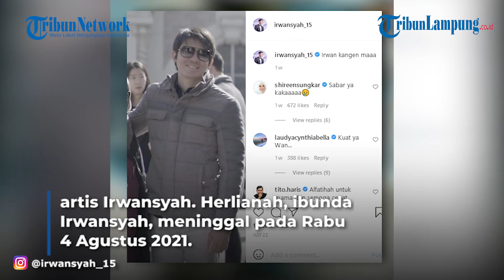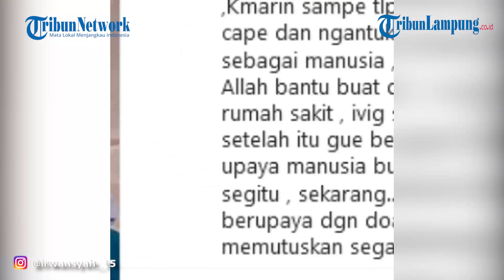Kabar Duka, Ibu Irwansyah Meninggal karena Covid-19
LAMPUNG.TRIBUNNEWS.COM - Ibunda Irwansyah, Herlianah, meninggal setelah berjuang lawan Covid-19. Herlianah meninggal setelah ayah Irwansyah berpulang satu bulan lalu.
Kabar duka datang dari keluarga artis Irwansyah.
Herlianah, ibunda Irwansyah, meninggal pada Rabu 4 Agustus 2021.
Mertua Zaskia Sungkar itu meninggal setelah berjuang melawan Covid-19.
Kabar meninggalnya Herlianah dibeberkan presenter Arie Untung.
Sebagai informasi, Irwansyah juga baru saja ditinggal sang ayah.
Umar Effendi ayah Irwansyah meninggal pada Kamis, 8 Juli 2021.
Ia meninggal setelah berjuang lawan Covid-19.